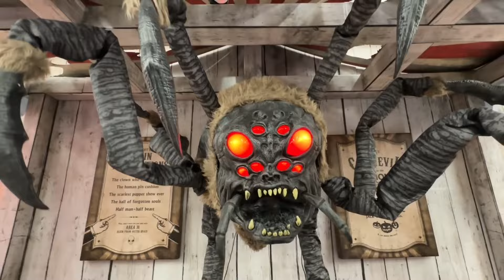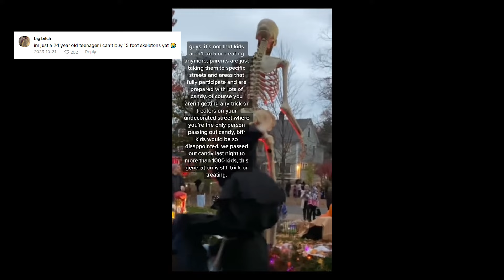Why Does Halloween Feel So Different?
Why does Halloween feel so differnt now? It seems that over the past years that the spirit of Halloween has diminished. Even though sales of all things Halloween has increased year after year. But more and more people are finding less and less trick or treaters on Halloween night, leaving a lot of people feeling that maybe Halloween is changing for the worse.

sub 1021